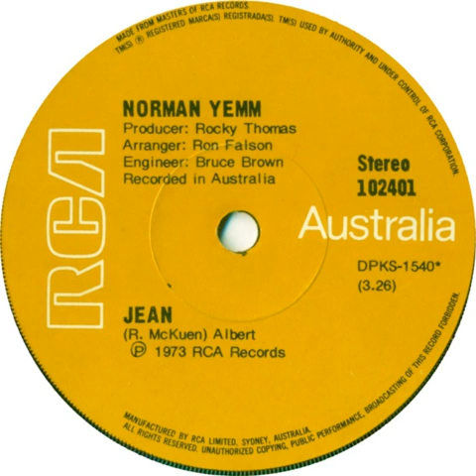Norman Yemm - Jean (1973)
For more info on this artist